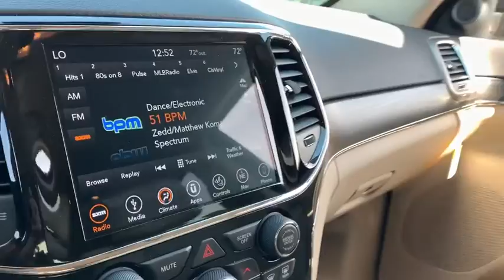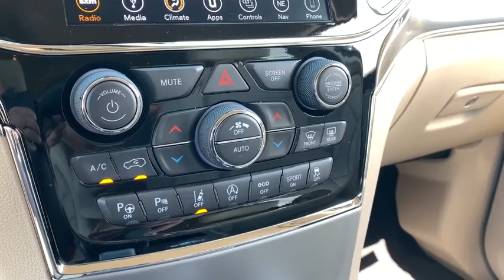2019 Jeep Grand Cherokee Peoria, Surprise, Avondale, Scottsdale, Phoenix, AZ 48722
Walnut Brown Metallic Clearcoat New 2019 Jeep Grand Cherokee available in Peoria, Arizona at Moore Chrysler Jeep. Servicing the Surprise, Avondale, Scottsdale, Phoenix, AZ area.
2019 Jeep Grand Cherokee Limited - Stock#: 48722 - VIN#: 1C4RJEBGXKC699201